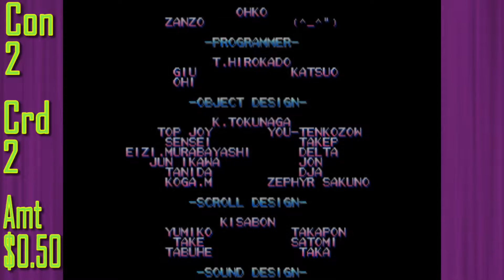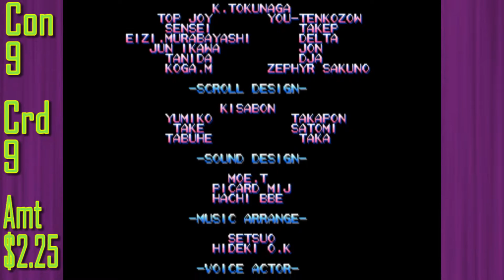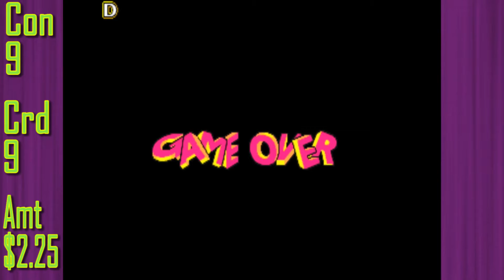BOSS RUSH BONANZA || Mega Man: The Power Battle || Arcade Appreciation #12 (Arcade/MAME)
Welcome on down to another edition of Arcade Appreciation. Today we're taking a look at Mega Man: The Power Battle. Originally released in Japan on October 18, 1995, the game never really saw much state wide release until it appeared in the 2004 Mega Man compilation Mega Man Anniversary Collection. But yes! A Mega-Arcade game exists! And that's Mega-Cool!

The premise is rather simple - up to two players can choose from Mega Man, Bass, or Proto Man and do battle with Mega Man bosses of old from Mega Man 1 - 7. There's three groupings with the bosses (With 7 getting its own group as it was the most recent Mega-Game at the time) so folks new or unfamilar with Mega Man games can get a taste of all kinds of different bosses from throughout Mega-History. It's a pretty neat game that any Mega-Fan new or old should check out.